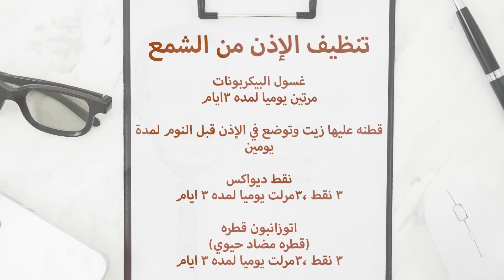تنظيف وإزالة شمع الأذن بطريقة أمنه وإنت في البيت بدون تكلفة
سالت نفسك قبل كده ايه فاده الشمع في الاذن وليه بيزيد واذاي اقدر انضف ودني من غير ما كل شوه اروح للدكتور ومن غير مصاريف كتير .. لو مهتم بالاسئله دي واجابتها يبقي الفيديو ده لازم تشوفه
شمع الأذن بيساعد على حماية الأذن من الأوساخ والأتربة، ويمنع دخول اي حاجه لجوه زي مثلا الحشرات وكونه سبحان الله افرازات مره بتعتبر منفره لكتير من الحشرات ودي نعمه من ربنا ان الشمع ده كخط دفاع يحمي جسمك من الالتهابات والعدوى.

الشمع مش محتاج انه يتنضف بشكل منتظم او يتنطف من اصله لان الجسم بيخلص منه بشكل تلقائي .

من الممكن لشمع الأذن أن يأخذ أكثر من لون، ممكن يبقي لونه ابيض والبني وممكن حتى الأسود.

من الممكن للجسم أن ينتج كميات كبيرة من الشمع ، وده بيحصل في حالات التوتر والقلق والخوف بشكل خاص، وفي الحالات ديمع بعض الناس ممكن يعمل انسداد الأذن بالكامل

طبعا انت زي مامتعود مننا من جوه الصيدله عايز علاج سحري

حاضر ياسيدي الفاضل

اولا : هنجيب بيكربونات الصوديوم معلقه كبيره ونحطها علي كوبايه ميه ونجيب سرنجه بدون الابره ونسحب الميه بالبيكربونات ونغسل الاذن , هنعمل القصه دي مرتين في اليوم .

البيكربونات بتفك الشمع من بعضه

تاني حاجه : قبل النوم هتجيب قطنه صغيره وتدورها وتحط عليها زيت زيتون وتحطها في ودنك طول الليل

هتلاقي الصبح الشمع بينزل من ودنك

تالت حاجه هتجيب من الصدليه نوعين قطره , الاولي اسمها دي واكس هتحط 3 نقط في كل ودن 3 مرات

والتاني قطره مضاد حيوي بعد 3 ايام من استخدام الحاجات اللي فوق مش هتلاقي شمع , عشان كده لازم نحمي الاذن من اي بكتريا او عدوي

3 نقط في كل جهه لمده يومين

0:00 مقدمة للموضوع
0:35 فوائد شمع الاذن ومواصفاته
1:39 علاج انسداد الاذن بالشمع